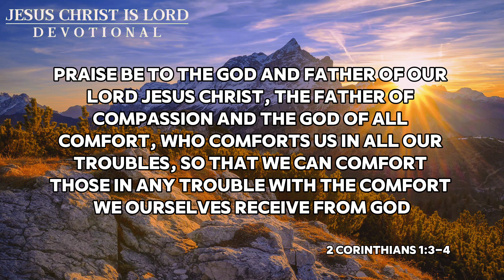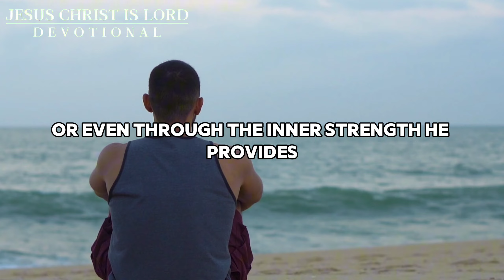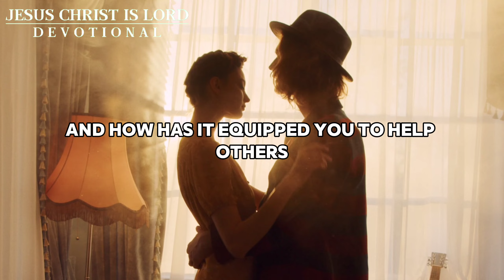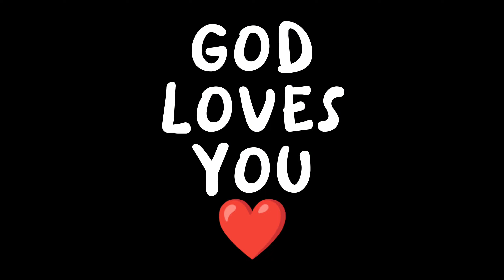Divine Comfort in Difficult Times - God's Promise of Solace | 2 Corinthians 1:3-4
Embrace the comfort that God promises during life's toughest trials with our daily devotional. Based on 2 Corinthians 1:3-4, discover how the Father of compassion helps us find peace and strength to then comfort others. Join us for spiritual insights and prayer for comfort.